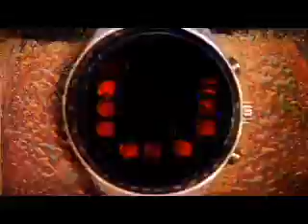Carsick Cars / Music Clip / Fly Fast Records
Carsick Cars - one of the best Rockbands from China. Check out: "Beijing Bubbles"  a documentary about underground music from china.
Fly Fast Records is a german label focused on asian alternative and underground culture